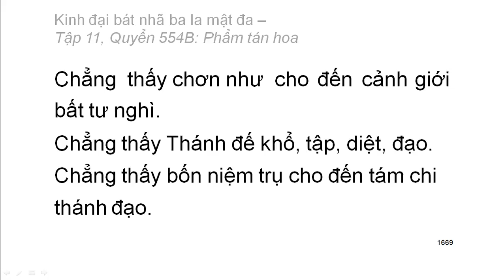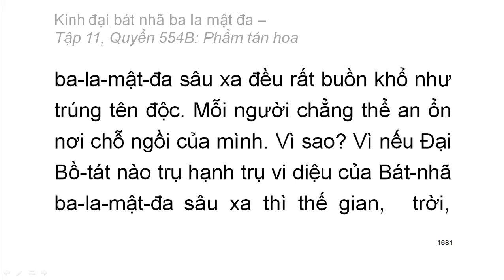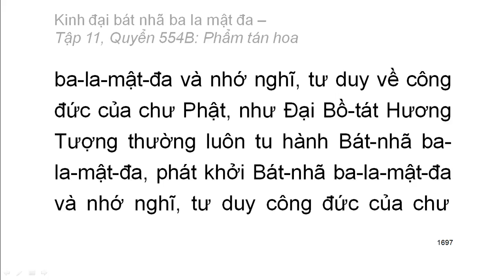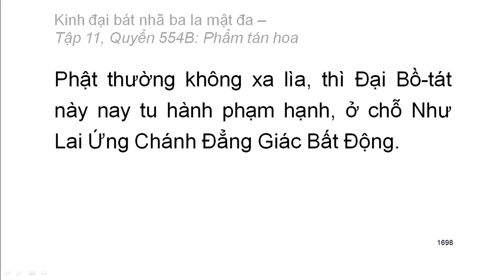Quyển .../600: Kinh đại bát nhã ba la mật đa (tiếp)